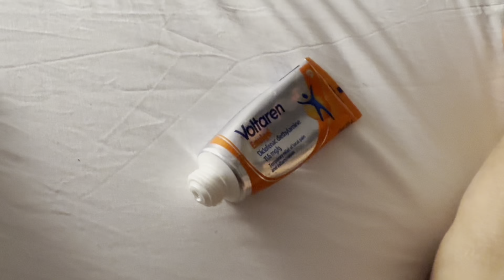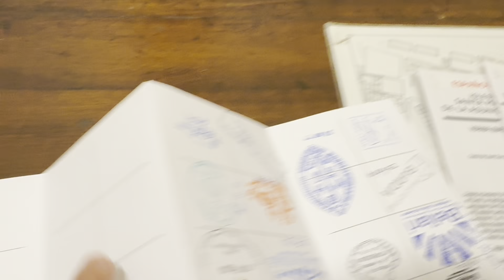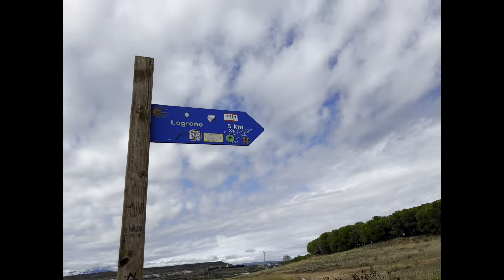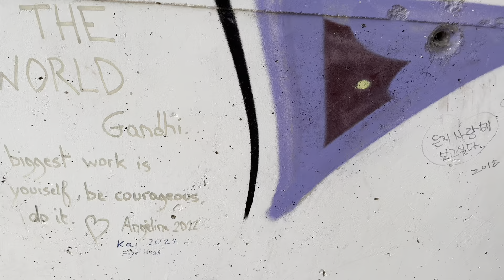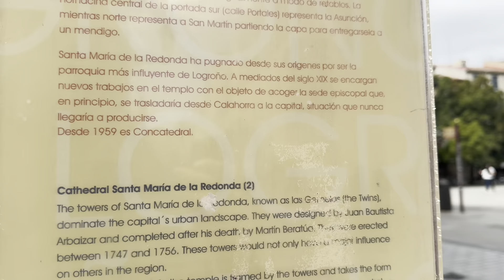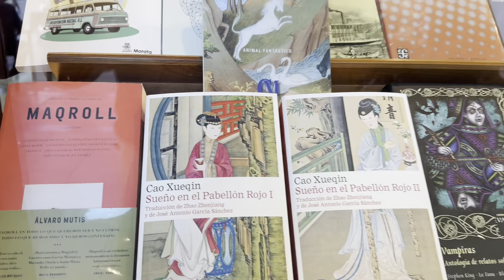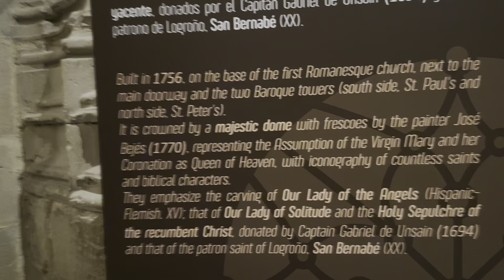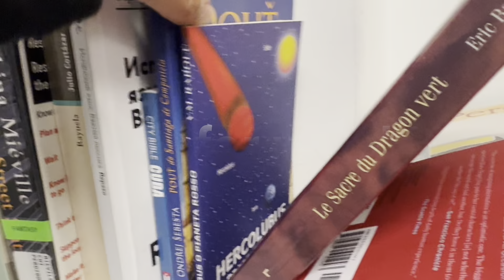Day 9| Viana to Logrono| Tapas|Camino Frances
I ate my way through Day 9. You must stop in Logrono to experience Tapas Street. The city is agent and has a big church with a gem in the back of it saved for masses.  Not everyone will want to go to mass and that’s ok. The street art is alive and the architecture lovely.  A short walk to get here from Viana. So glad I decided to stay. Will be back with loved ones to this city of Roja wine and fantastic food

If you like to support me or this channel, you may buymeacoffee and I will cash it out for that coffee while in Spain on my Camino. You can be anonymous doing so if you wish. Here’s the link with thanks. No obligation to of course!